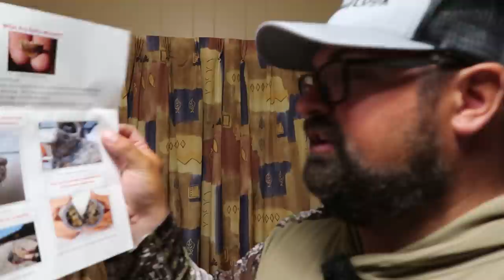Where to Find Walleye Stacked UP!!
Walleye can stack up a lot when it comes to northern waters and it was no different on this day!  This was my last day up at Caribou Lodge chasing walleye for the Walleye Wars!  Can't wait to get back very soon!!

Lure Net --- Use Code -Clayton15

Humminbird Helx 12 G3N
Humminbird Helix 10 G4N
MEGA 360

80lb Terrova 24volt I-pilot
3 Bank Precision Charger

~~Cameras~~
Canon XA40
Canon G7Xii